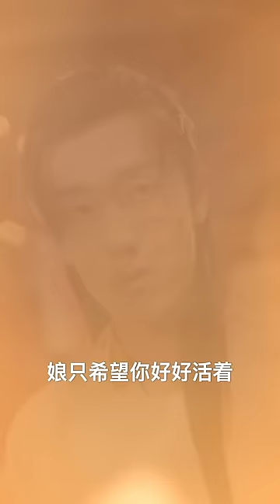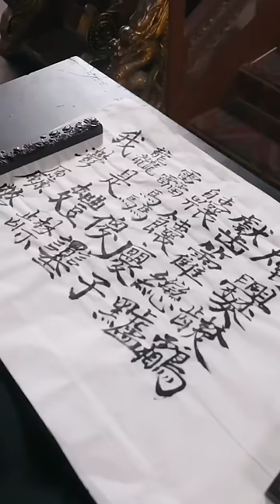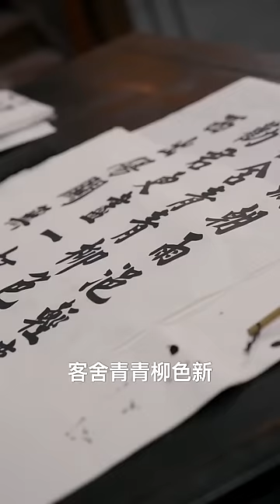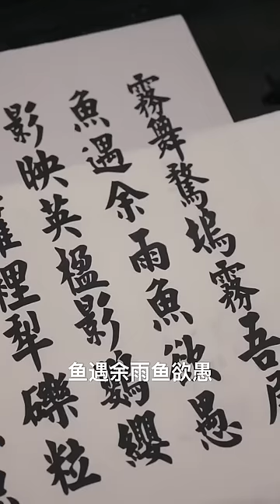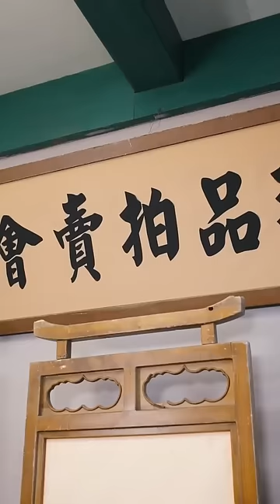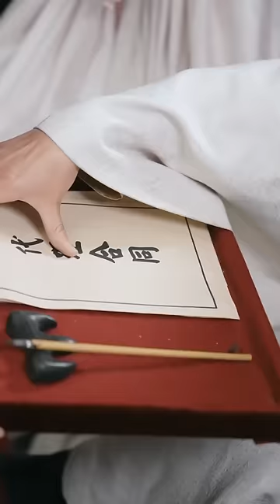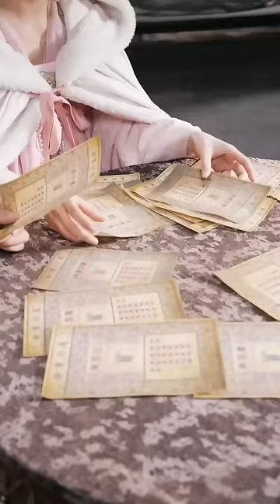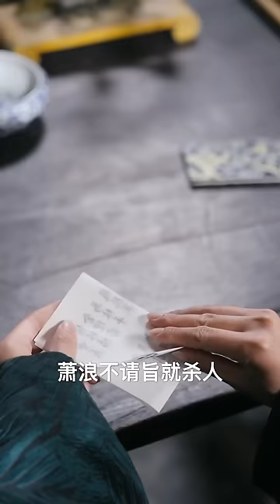[MULTI SUB]【完整版】本想安心当个纨绔皇子，不料却被兄弟陷害！不装了，今天这个皇帝我当定了...《我真不想当太子啊》逆袭 反转 爽剧 | 酷喵追剧